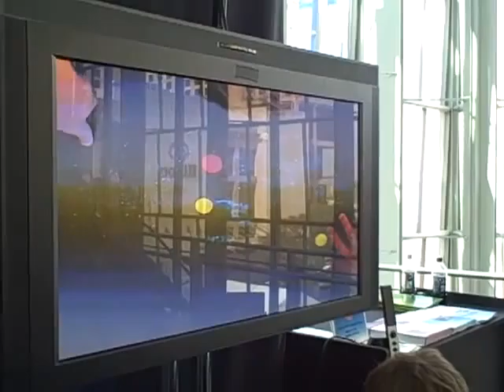Tatango.TV - SXSW Crazy Tech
for more videos and LIVE 24/7 streaming video from the Tatango office.